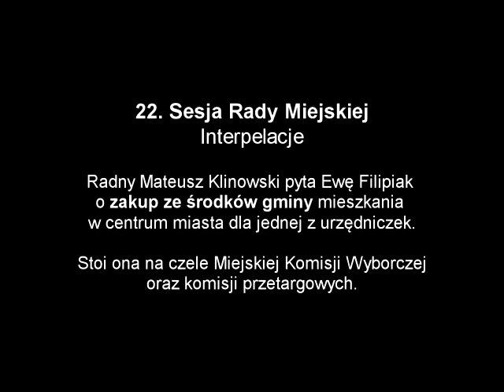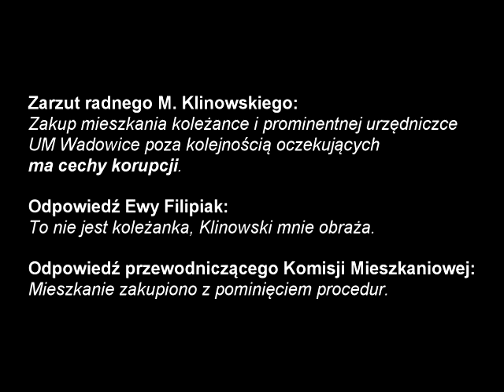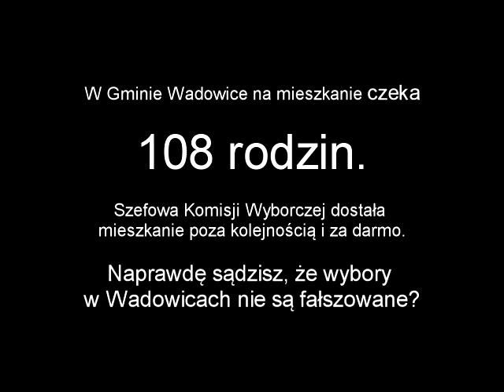Radny Klinowski pyta burmistrz o zakup mieszkania dla urzędniczki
Gmina Wadowice zakupiła dla szefowej Miejskiej Komisji Wyborczej - Joanny Grzyb, mieszkanie w centrum miasta. Radny M. Klinowski zapytał o ten fakt burmistrz Ewę Filipiak. Ta zagroziła mu sądem twierdząc, że urzędniczki siedzącej w pokoju obok jej gabinetu w ogóle nie zna. Wcześniej ta sama urzędniczka mieszkała w zakupionej dla niej willi.